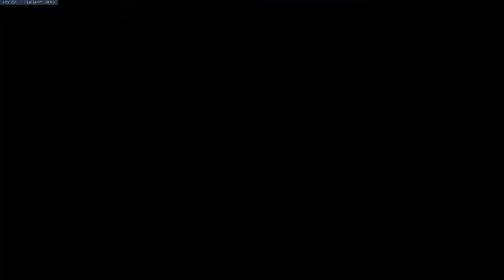First comp game of the season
Since you're down here why don't you consider hitting the sub button and like the video. Its your choice